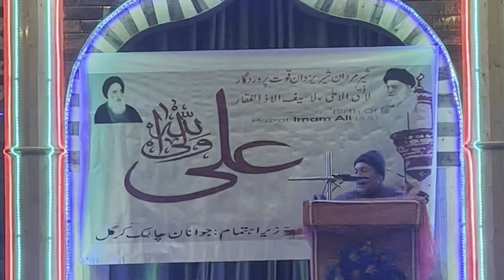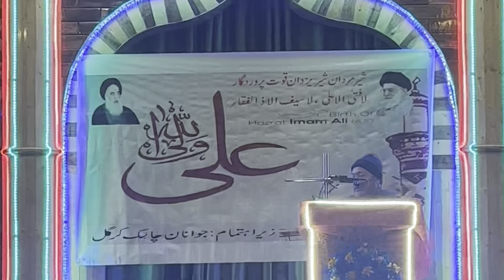Wiladat Imam Ali (a.s) celebrates at Masjid Imam al ASR Changchik Kargil